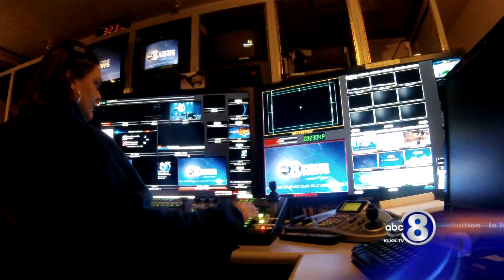Ap Great Plains Award.mpg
AP Winner Spot